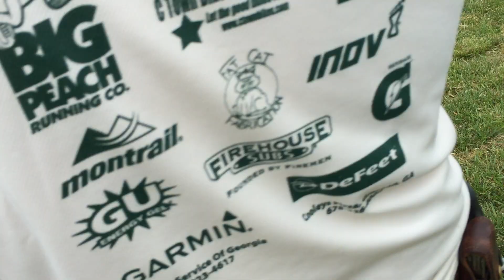Apr 30 2016 RBGC FAL Match - Action Stage (Plus KABOOM)